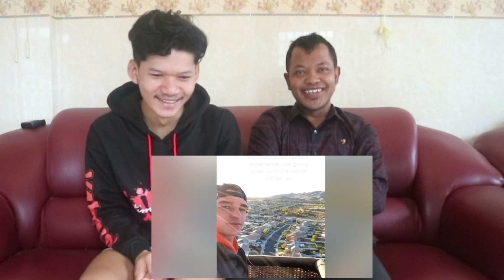Reaction Team - Rare videos Reaction So Lucky video Episode 03